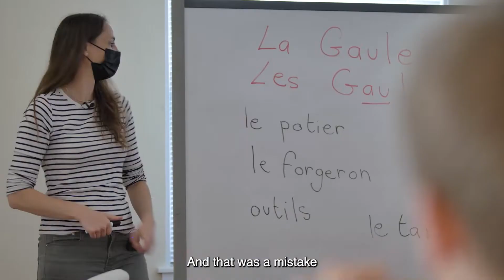A French Sahara by Jacob Centeno - MYgration Films 2021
Film subject Coralie Claeysen-Gleyzon
FusionFest.org